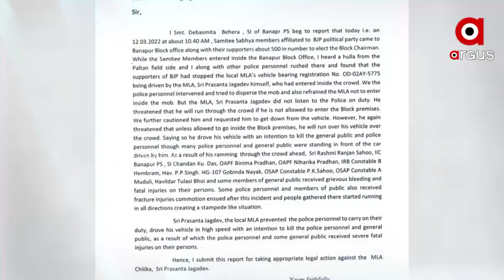Prime Odisha @ 7 Pm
+ ମିଛକୁ ସତ କରିବାକୁ ପୋଲିସର ଷଡଯନ୍ତ୍ର କି?
+ ଓଡି଼ଶାରେ ବଢ଼ୁଛି ଜଙ୍ଗଲ
+ ପଞ୍ଚାୟତ ହିଂସାର ହେବନି ତ ପୁନରାବୃତ୍ତି?
+ ରାଜଧାନୀ ବସ୍ତିରେ ଜାଗା ମିଶନର ବାସ୍ତବତା